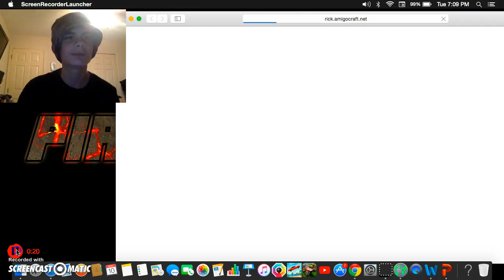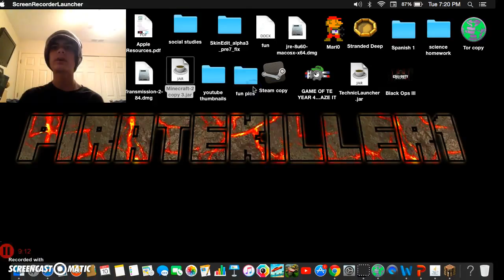PAINT BALL (BOSS MODE)